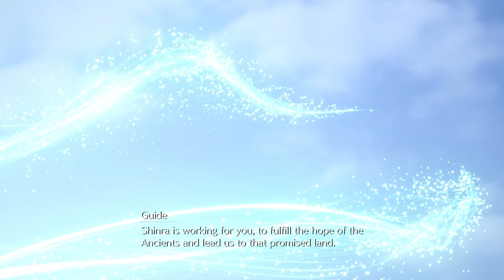The Belly of the Beast | Final Fantasy 7 Remake Intergrade Part 27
Timestamps
00:00 Chapter 16 - The Belly of the Beast
26:26 10th Floor - Administration
27:35 20th Floor - Research and Development
29:13 30th Floor - Urban Planning
29:44 40th Floor - Space and Aeronautics
30:12 45th Floor - Advanced Weaponry
31:14 B13 - Materia Research Facility
33:08 59th Floor - Skyview Hall
36:19 63rd Floor -Urban Planning Administration
37:37 60th Floor - Memorial Museum
43:52 61st Floor - Visual Entertainment Hall
50:20 62nd Floor - Corporate Archives
58:20 66th Floor - Hojo's Laboratory: Main Level
01:00:21 63rd Floor - Recreational Facility